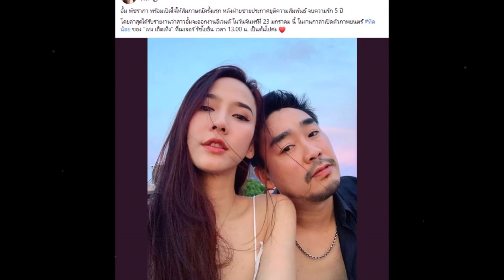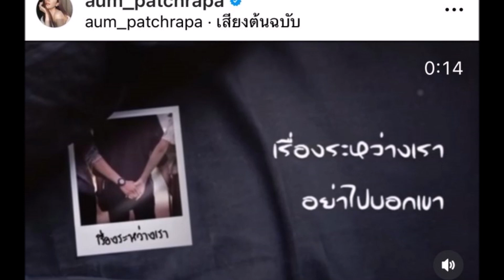เปิดโพสต์ล่าสุด ไฮโซพก หลัง อั้ม โพสต์เพลงเศร้า ลั่น เธอขอให้รู้กันแค่เรามันก็เศร้านะ